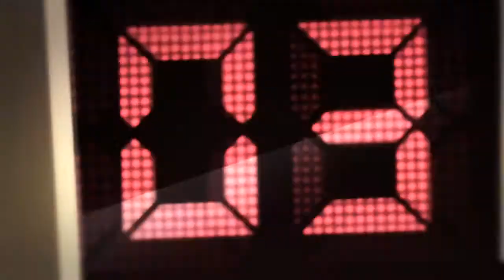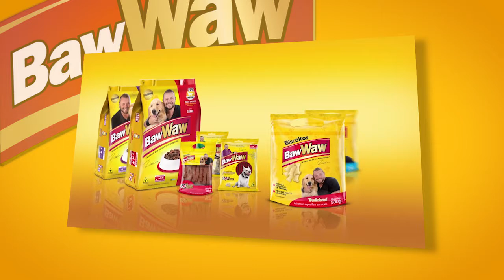Waguinho Animal 25/11/17 na íntegra